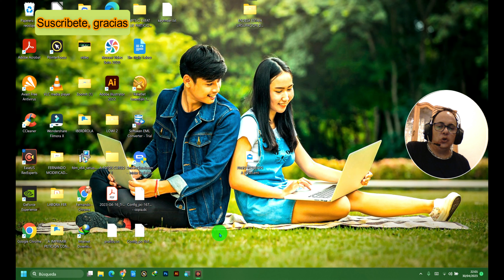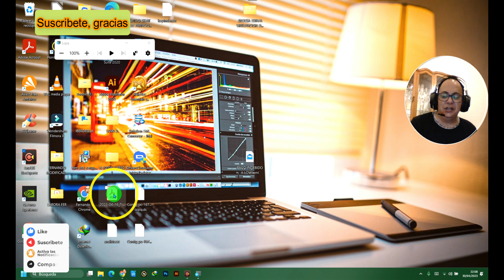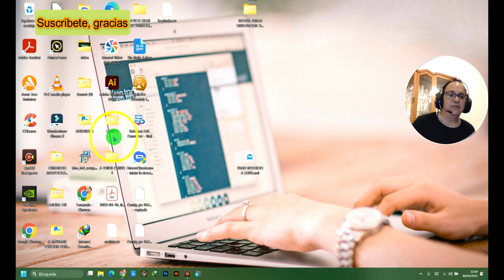Mejor forma de usar la lupa en windows 11, sin programas adicionales, no te hacen falta, 2023/24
0:00  INICIO
0:26 Como usar la lupa en windows 11
1:20 uso de lupa windows y tecla mas o menos
1:50 Moverte en lupa con raton
2:30 desplazarte por flechas de dirección con lupa
2:50 Despedida

mejor forma de ,manejar la lupa en windows 11
como usar la lupa en windows 11 , tutorial ,,mejor tutorial de como poder usar la lupa en windows 11, sin tener que poner programas adicionales, en windows11, usar lupa en windows 11 22h2 , como usar la lupa de windows 11 en mi pc recomendado 2023 , recomendado 2024

CURSO COMPLETO, DE PHOTOSHOP, GRATIS, INTRODUCCION

MARAVILLOSO, REPARA WINDOWS 11 10 8, FACIL Y RAPIDO, AUNQUE CREAS QUE TODO VA BIEN, solucion 2023❤️👌

MODIFICA Y CONTROLA ,TODO EL ASPECTO DE TU WINDOWS 10 Y 11, CON ESTE GENIAL PROGRAMA, GENIAL 2022

SUPER TRUCO,PARA REDUCIR EL CONSUMO DE CPU Y RAM DE WINDOWS DEFENDER EN WINDOWS 11, FACIL 2022💕👌🛫🚄😊

AUMENTAR LA VELOCIDAD DEL PUNTERO Y PONER CURSORES NUEVOS EN WINDOWS 11,10,7 FACIL 2022,FANTASTICO 💕

COMO ACTIVAR TU RED WIFI WLAN EN WINDOWS 10 Y 11, EN CASO DE NO PODER INGRESAR CON TU WIFI 2022 🛫💕❤️